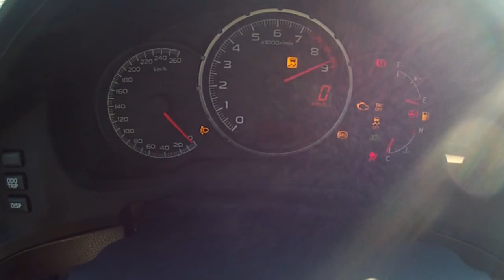Test drive Subaru BRZ PiataAuto.md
Testăm în Germania noul Subaru BRZ.